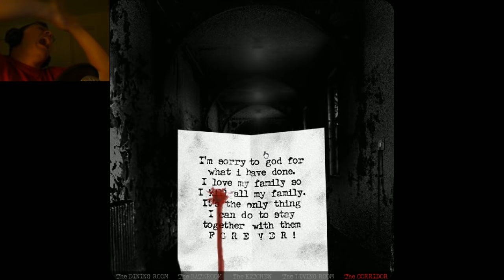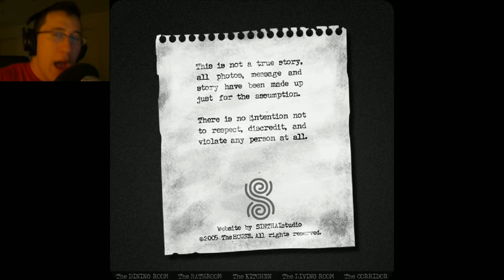The House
Hello everybody and welcome to my Playthrough of the Horror Flash game The House! I hope you enjoy this blast from the past!